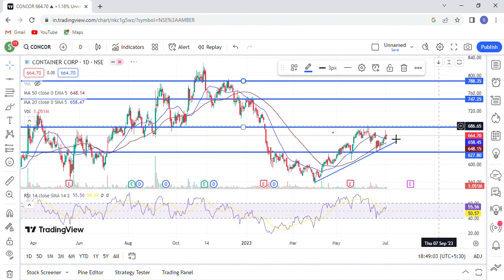Concor Share next target | Concor Share latest news | Concor Share price today news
Topics Discussed In This Video :-)
1-) Concor Share
2-) Concor share news today
3-) Concor share latest news
4-) Concor share price
5-) Concor share analysis
6-) Concor share price today